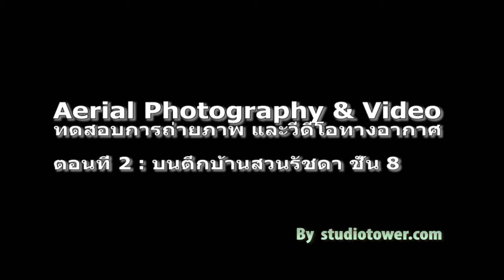QUAD COPTER V262 UFO Test Drive with 3 Cameras.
8th floor in Bahnsuan ratchada Condo Buliding.